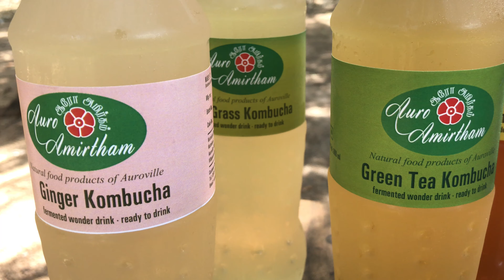Is kombucha good for you? A dietitian explains the benefits | Auroville kombucha | hahasugarr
Kombucha is a fizzy, probiotic-packed tea product that has totally blown up as an all-around health potion in recent years. And it's been touted for its role in maintaining gut health. Plus it comes in all kinds of fun flavors!

But is drinking kombucha good for you? Dietitian Tracy Lockwood Beckerman sets the record straight in this episode of You Versus Food, chatting about the science behind kombucha's health benefits and claims, recommending the best way to purchase and drink your bacteria-packed 'booch, and getting into the nutritional nitty gritty about our fermented friend. Watch and learn how good for you this tea really is.